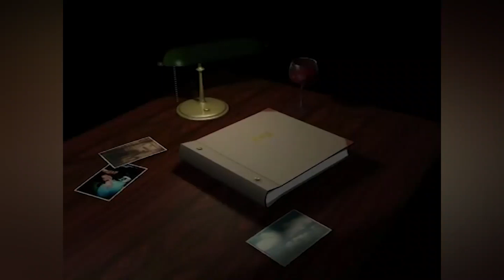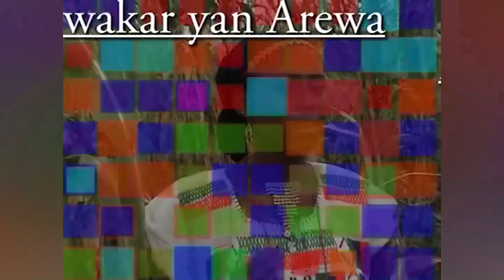ZAUREN MATASA: Yanda matsin tattalin arzikin kasa ya shafi rayuwar matasa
Zaku iya kallon shirye shiryen mu a kan decodan DStv lamba ta 393, startimes lamba ta 183 , Canal plus Niger @ 288 , da kuma decodan Gotv lamba ta 18